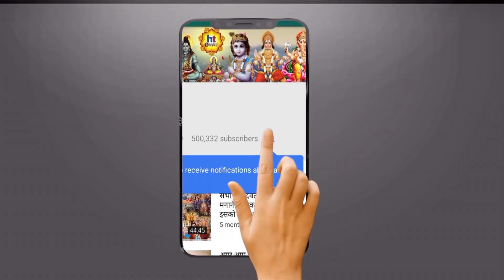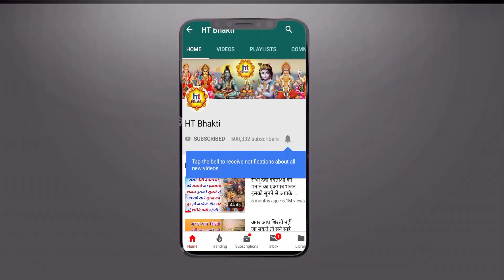Vishnu Ji Aradhna | विष्णु जी आराधना | Devotional Songs | HT Bhakti